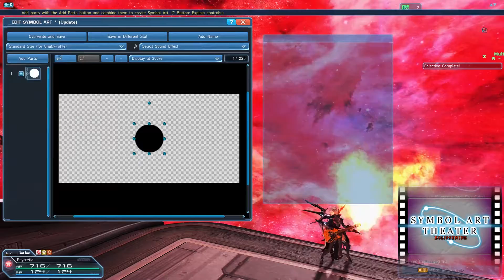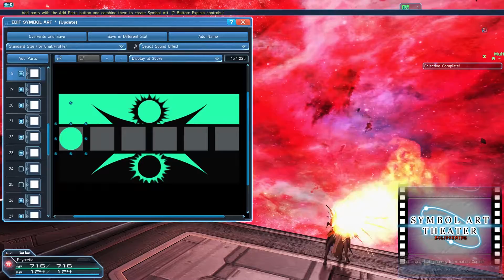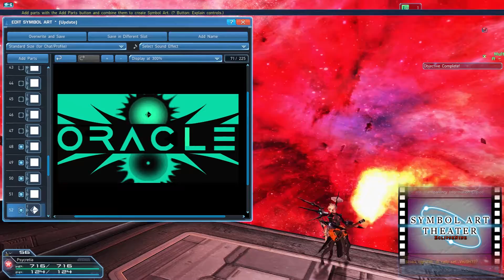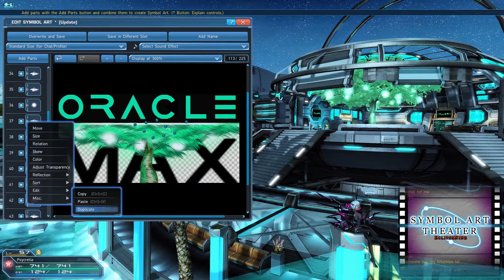PSO2 Symbol Art Theater: Oracle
Hey Hey!!  Finally found myself some time to get some artwork done,  and  I actually managed to get a few pieces done, including a commission for my own Ship 2 Alliance, Oracle.  If you're looking for a solid alliance of friendly people who know how to get stuff done, Oracle is the place for you.  We recently celebrated maxing out our tree, and one of the pieces in this video was made for that reason.

Work and other commitments continue to bedevil me.  I'd love to spend all my time playing PSO and making symbol arts.  Lately, even when I do find the time to play, my progress piecing together the videos has been slowed down significantly by constant blue screens and my machine generally running like crap.

Life is full of frustrations I guess, oh well, way it goes. I'll keep making videos and art, even if it can't always be at the pace I would like.  If you'd like to grab the artwork for your own use, sharing, or editing, go ahead and visit my Personal Quarters on Ship 2.  Just search Psycretia on the Visiphone, and I'll always have my most recent pieces on display, as well as some of my classic favorites.

Hit me up on discord if you're interested in comissioning a piece for yourself or your alliance: Psycretia#5124. Thanks again for watching, and Happy Hunting!!